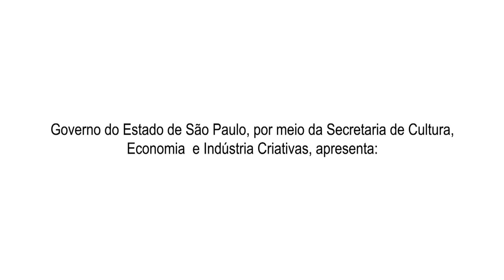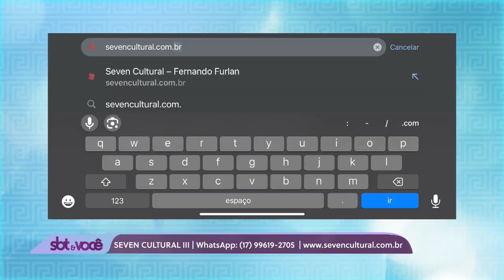SBT e Você | Seven Cultural (28.11.2023)